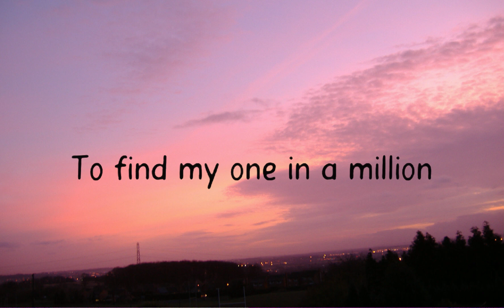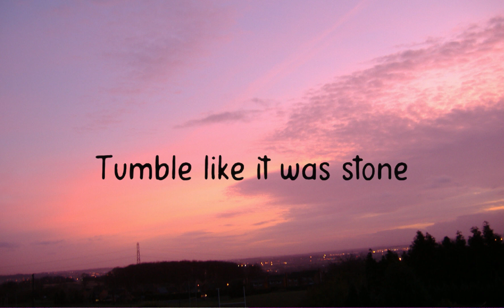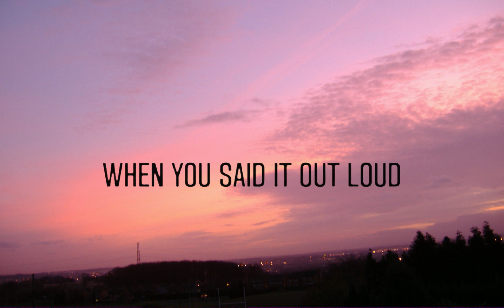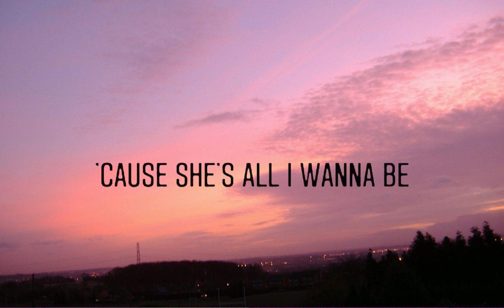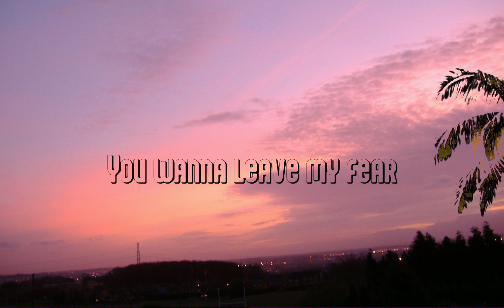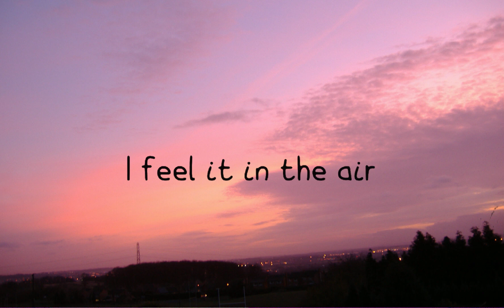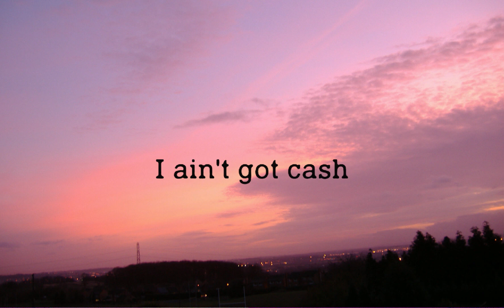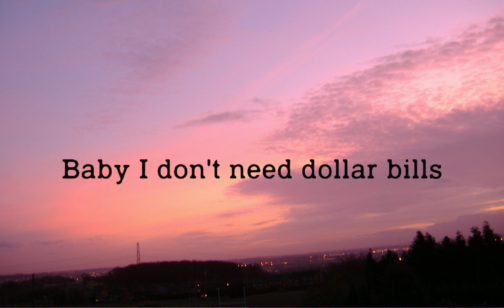Dynasty - Miia [Lyrics Video] 🎹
Some days
It's hard to see
If I was a fool
Or you a thief
Made it through the maze
To find my one in a million
And now you're just a page torn from the story I'm building
And all I gave you is gone
Tumble like it was stone
Thought we built a dynasty that heaven couldn't shake
Thought we built a dynasty, like nothing ever made
Thought we built a dynasty forever couldn't break up
The scar I can't reverse
When the more it heals, the worse it hurts
Gave you every piece of me
No wonder it's missin'
Don't know how to be so close to someone so distant
It all fell
It all fell
It all fell down